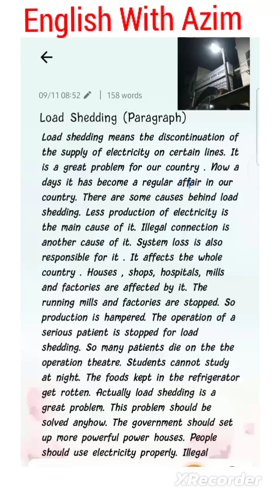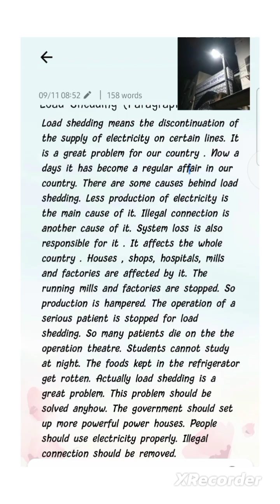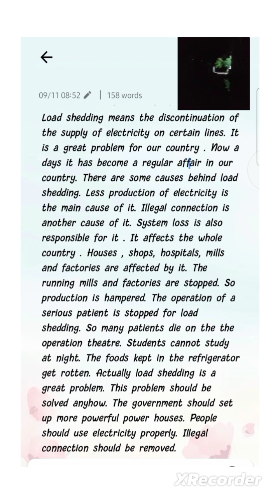Load Shedding Paragraph বিদ্যুৎ বিভ্রাট